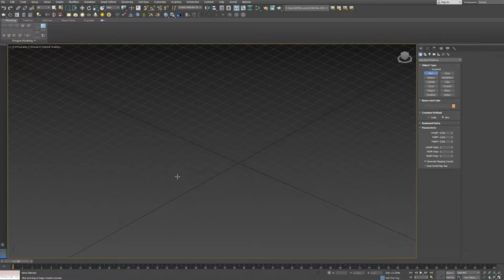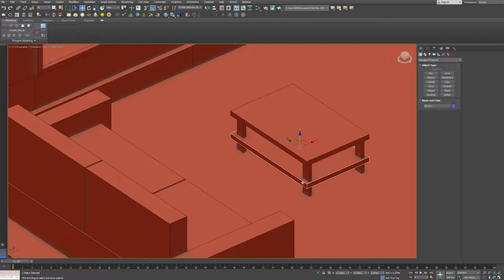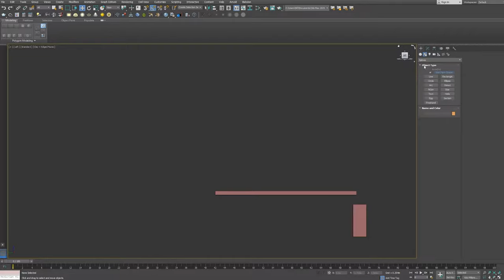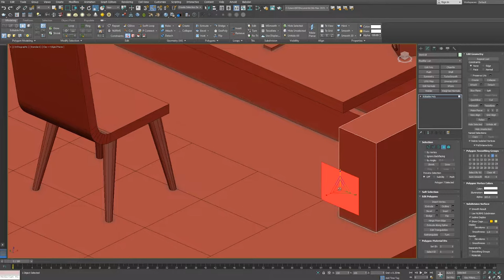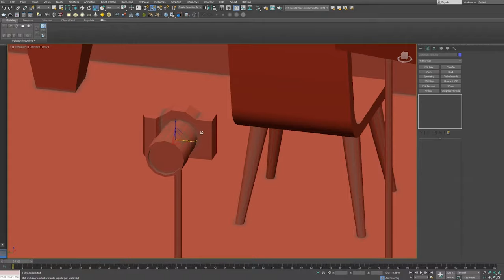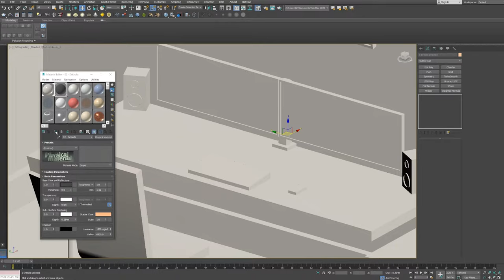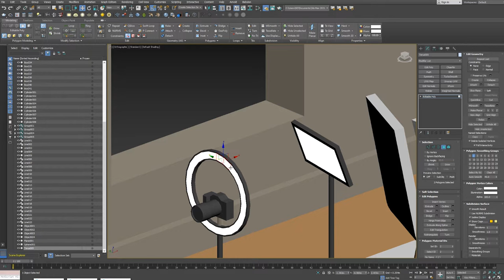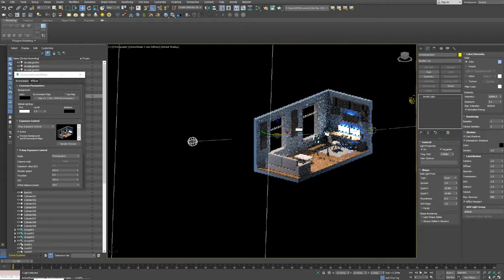Isometric You Tube Studio Room - 3ds Max Modeling